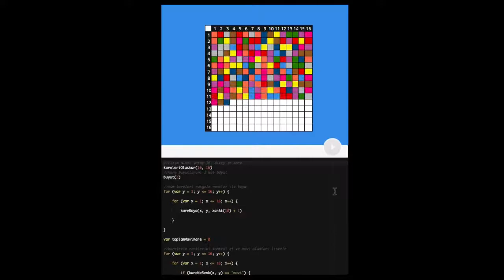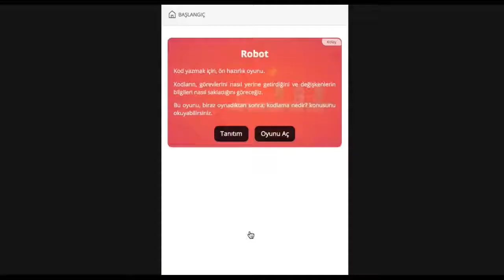Tanıtım: Programlama Öğreten Mobil Uygulama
Merhaba, bu eğitim uygulaması; çocuklara, gerçek bir programlama dili (JavaScript) kullanarak, algoritma geliştirme ve problem çözme deneyimi kazandırmak için tasarlanmıştır.

Eğlenceli ve daha akılda kalıcı olması için; bulmaca oyunu tarzında simülasyonlar ile, kodlamanın temellerini öğretmeye çalışır. İyi çalışmalar.